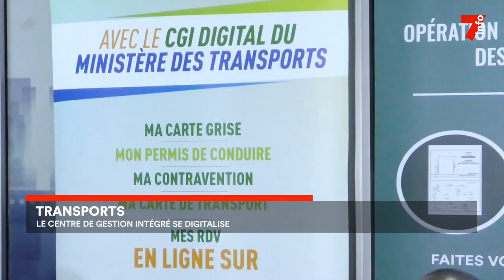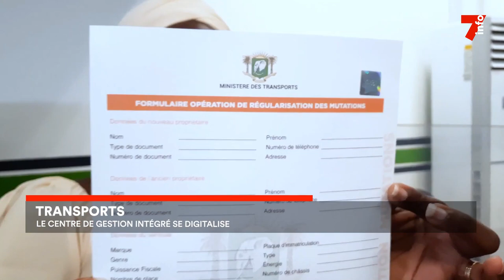Transports : le centre de gestion intégré se digitalise